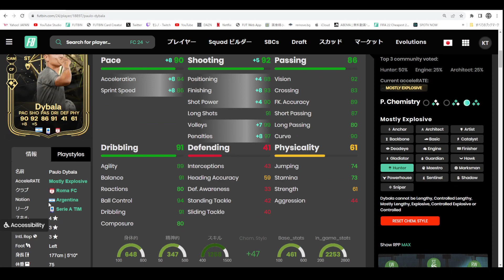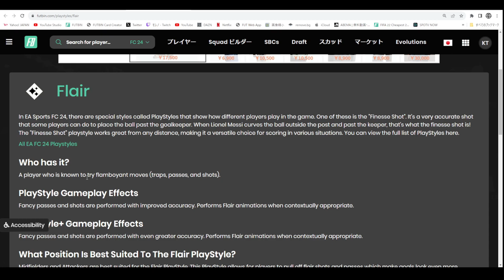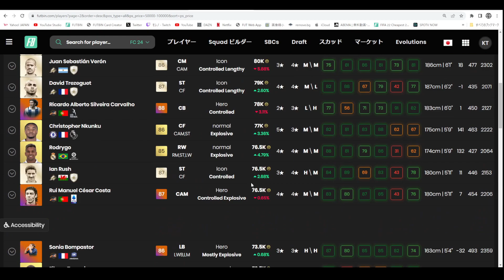【FC24】TOTWディバラ プレーヤーレビュー